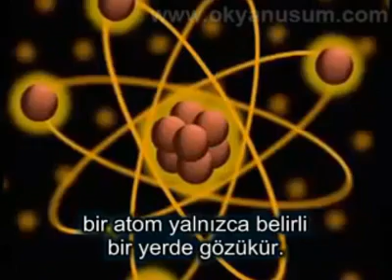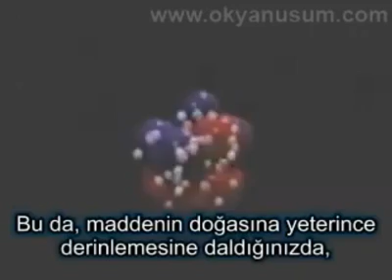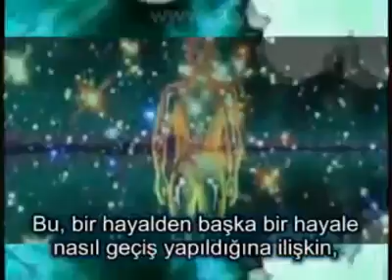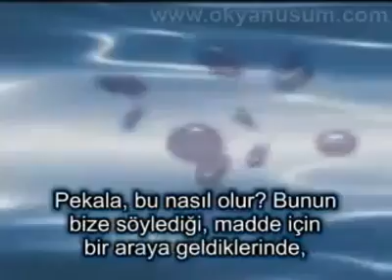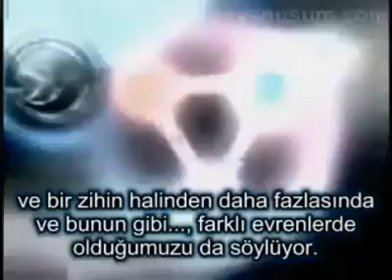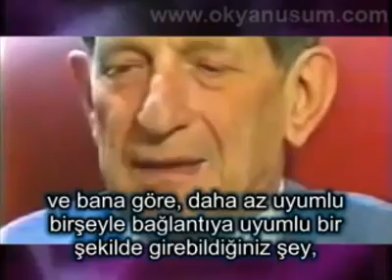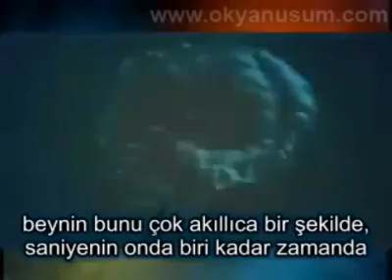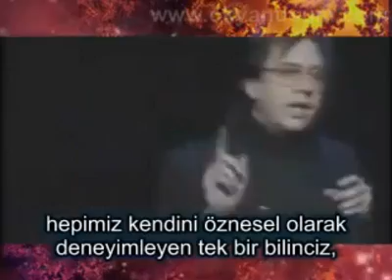KUANTUM: "YAŞAM YANLIZCA BİR RÜYA" BEYNİNDEKİ HOLOGRAM DÜNYAN MUTLAKA İZLE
Yaşam sadece bir rüyaysa, bu rüyada dejavu yaşamaya şaşırır mısınız? Veya bu rüyadaki nesnelerin hayal olduğuna? Başlangıçta her şey hiçbir şeydi. Her nasılsa, bu hiçbir şeyden her şey meydana geldi. Bundan da beyaz kuantum? Hiçlik... Madde, enerji, uzay, zaman, bilinç, zihin ve inanç oluştu. Nasıl olur da, bilinçli olmayan bir şey, beyin gibi maddesel bir şey, deneyim gibi, maddesel olmayan bir şeyi nasıl meydana getirebilir? ''Ölçüm'' veya gözlem, tüm evreni meydana getirir. Milyonlarca ve milyonlarca küçük kütleli enerji ve ışık, fotonlar ve elektronlar, onlar izafiyet ve kuantum mekaniğine göre hiç varolmayan, hayali, üç boyutlu, katı dünyayı meydana getiriyorlar. Bu da, maddenin doğasına yeterince derinlemesine daldığınızda, yaşadığımız dünyada bildiğimiz her şeyin yok olduğu manasına gelir. Artık objeler yok, sadece ilişkiler var. Artık mekan yok, artık zaman da yok. Katı madde olarak düşündüğümüze ne kadar detaylı bakarsanız, o kadar katılık azalır ve görünmeye başlar... Bildiğimiz realiteler beynimizin ürettikleridir. Beyin her dakika milyonlarca sinyal alır ve biz onları, kendi dışımıza yansıyan ve gerçek olarak isimlendirdiğimiz, hologramlar haline getiririz. Beynin korteksi, eğer o da bir hologramsa, bir ila üç boyutlu hologramsa, eğer iki boyutlu hologramlar, üç boyutlu görüntüyü oluşturuyorsa. Bu ve daha fazlasını öğrenmek için videomuzu izleyelim arkadaşlar, çok şaşıracaksınız..